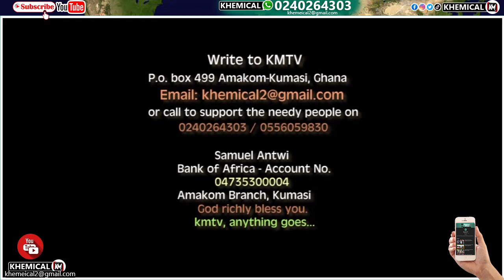😱My father protěcts me spiřitūalļy if not...+ free śěx from wōměn.Don Little